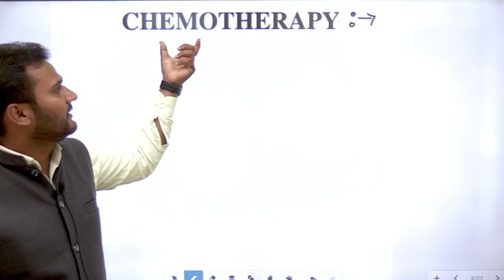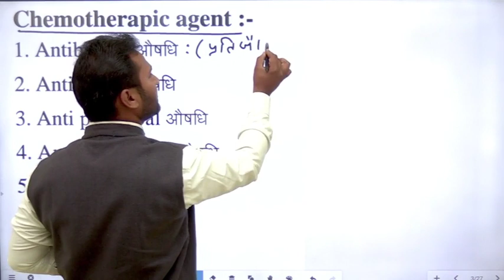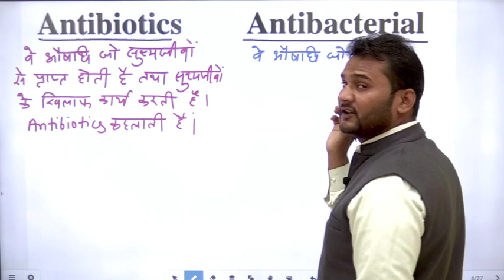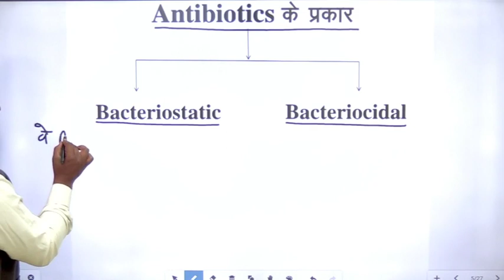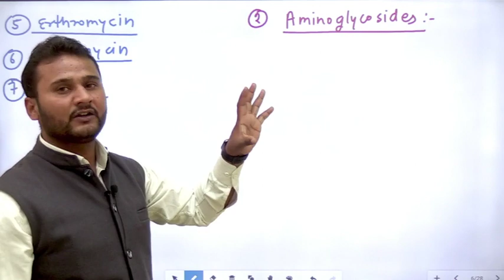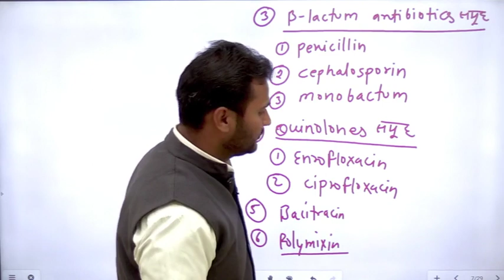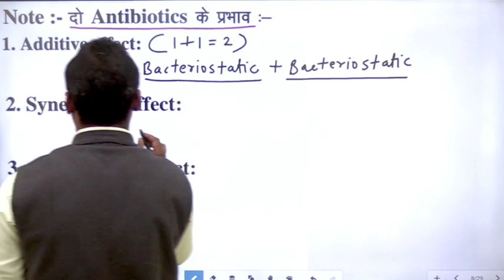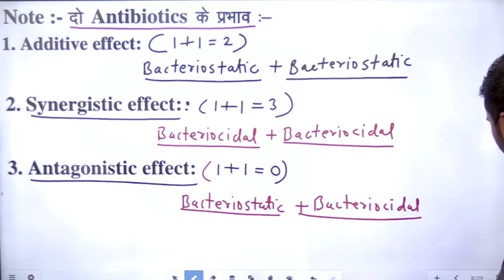[पशुधन सहायक #05] VETERINARY PHARMACOLOGY || CLASS - 05 || PATHSHALA CLASSES JAIPUR